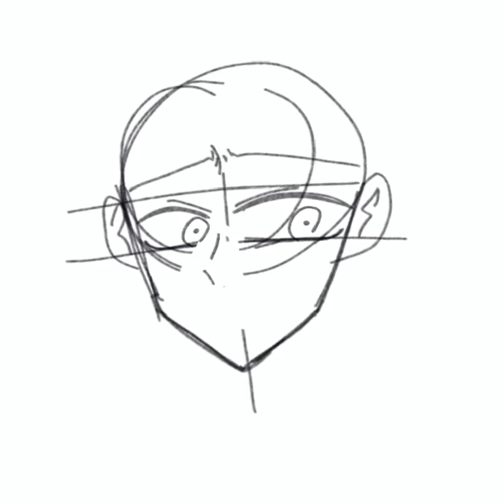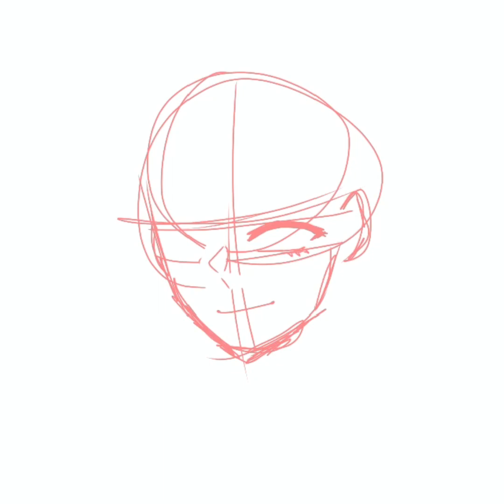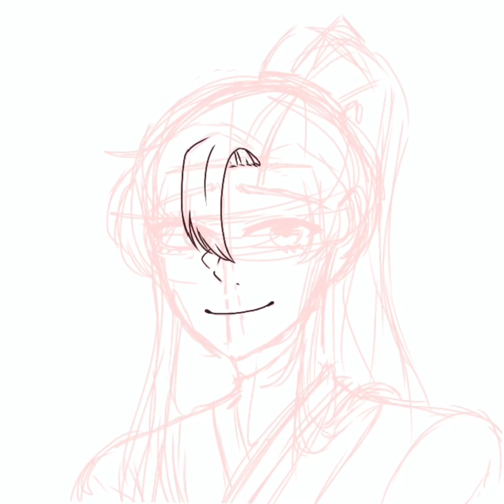|| Wei Wuxian redraw 2021 -- 2022 || SPEEDPAINT ||